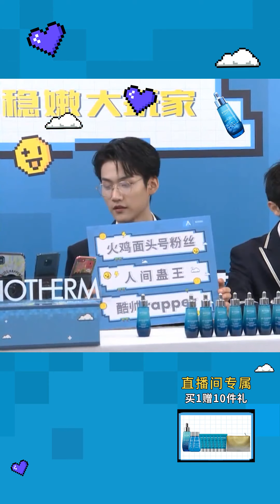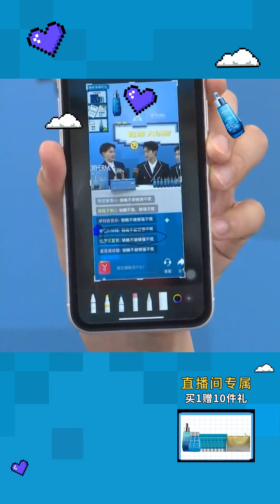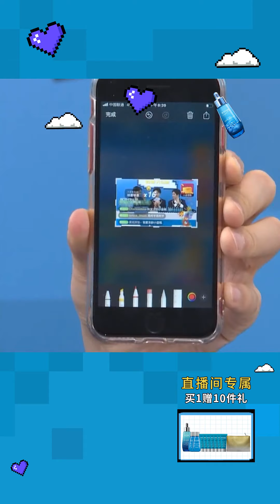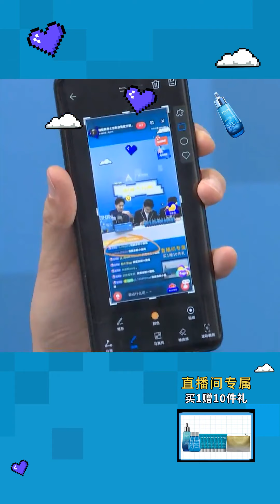创造营2021 周柯宇林墨 碧欧泉商务直播 Chuang2021 Zhou Keyu Lin Mo Biotherm Livestream 【JD Version】